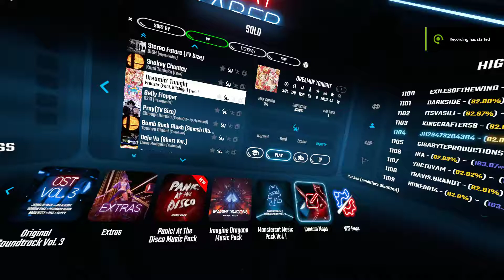Beat Saber - Dreaming Tonight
Dreaming Tonight